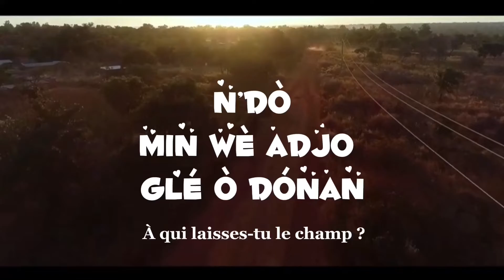Ghix - Lêglé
On dit que l’Afrique est tellement riche
Mais ce sont ses habitants qui sont pauvres.
On grandit avec la mentalité que le champ est réservé aux paysans.
Les jeunes veulent atteindre le sommet, mais veulent juste rester dans un bureau. Pourtant ce qui reste au bureau se nourrit grâce à ceux qui cultivent la terre.
Jeunesse d’Afrique, nous pouvons changer les choses en soutenant la consommation locale. Cela pourra créer de la richesse et augmentera le taux d’emplois des jeunes.
C’est la clé du développement